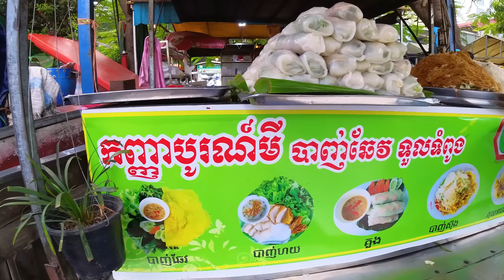Cambodia Most Popular Street Food - Yellow Pancake, Rice Noodles, Spring Roll, Fried Rice, & More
Pls turn on "CC" for the subtitles!
Hi everyone! In today's video, I'll show you the best street food compilation in Phnom Penh city, Cambodia.